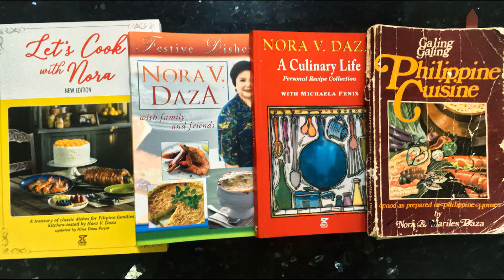Pancit Molo, Nora Daza inspired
This is based on Let's Cook with Nora, New Edition. I made this series to add color to the already colorful books of Nora. I always say, you can always modify. Just serve with love.

Ingredients:
Dumplings (store bought or home made), I used homemade dumplings.
Broth:
Bony chicken parts, plus 2 limbs (thighs and legs)
10 cups water or more as per preference
1 medium onion, chopped
4 gloves garlic, minced
1 tsp salt
1/2 tsp ground black pepper
1 tbsp fish sauce (patis), or more to taste

Toppings:
Chopped spring onions
Fried chopped garlic
2 tbsps cooking oil.

Instruction:
1. Prepare the dumplings. Store bought or home made dumplings. My home made dumplings will be uploaded soon.
2. Prepare the soup: Sear chicken in a hot casserole. Add carrots, sliced into quarter sticks. Knot the leeks and celery (if available) together, like a bouquet-- add to the broth.
3. Bring to a boil and simmer for an hour.
4. Separate the chicken from the broth. Flake the chicken, discard the bones.
5. Reheat the broth, season with patis and pepper. Add the flaked chicken.
6. While boiling, drop the dumplings. Simmer for 10 minutes, until dumplings float.
7. Transfer to a bowl. Top with Garlic and leeks.
8. Serve with love.